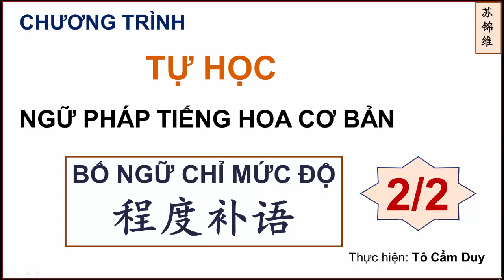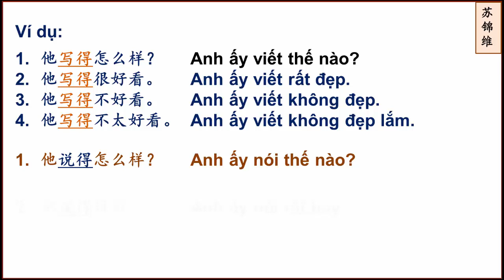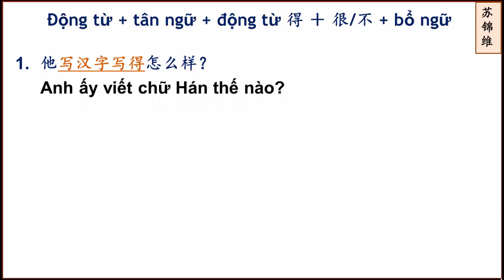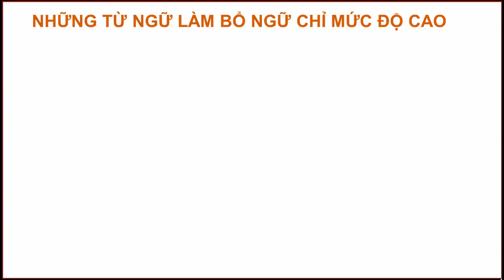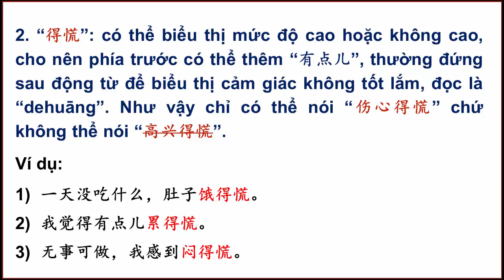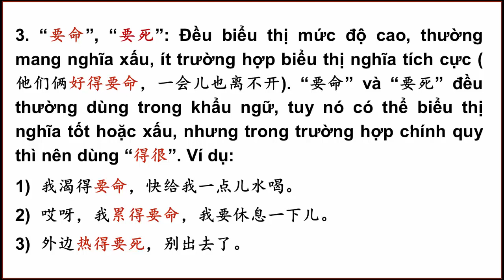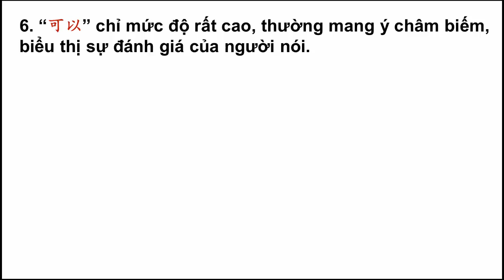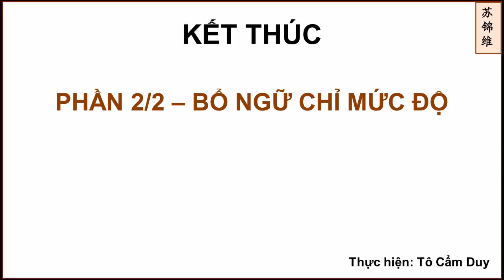PHẦN 2/2 BỔ NGỮ CHỈ MỨC ĐỘ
Trong phần này chúng ta cùng tìm hiểu phần còn lại của bỏ ngữ chỉ mức độ. Thân chào.